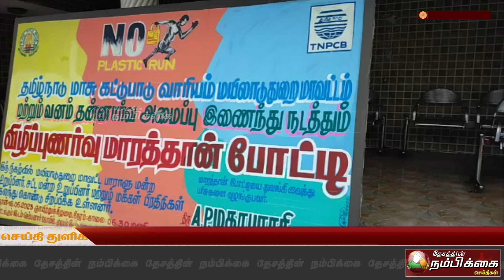மயிலாடுதுறை சுற்றுச்சூழலை பாதுகாக்கும் வகையில் விழிப்புணர்வு மாரத்தான் போட்டி